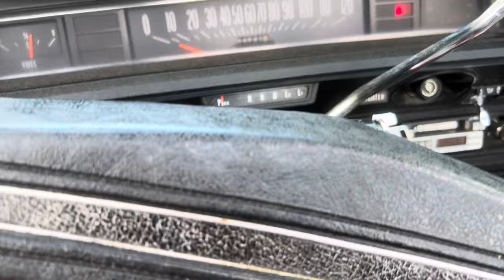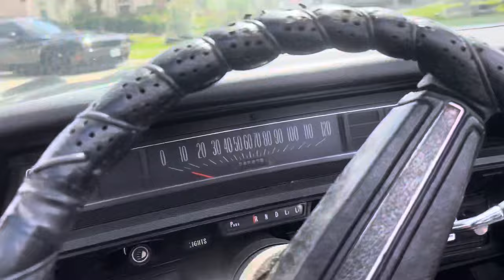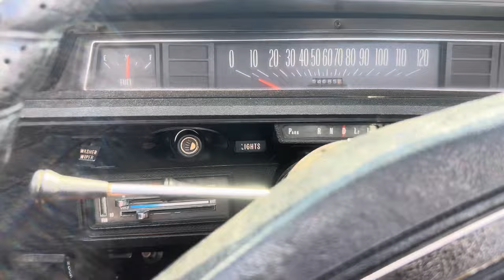71 Impala Vert & 72 Chevelle SS Getting Ready For Road Trip